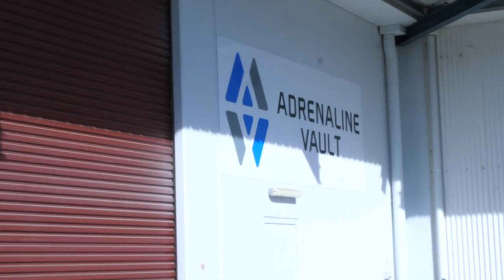Australian Bouldering Nationals 2018: Setting Vlog Day 1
I recently spent a week over in Western Australia setting for the 2019 Australian Boulder Nationals hosted by Adrenaline Vault. I managed to cut together some of the work that was done in preparation for the event with the setting team. Day 1 was spent setting the Finals round and testing the boulders which was a huge day.

The setting team was lead by Tommy Krauss and was comprised of myself, Will Atkinson, Carlie LeBreton and Scotty Pritchard.